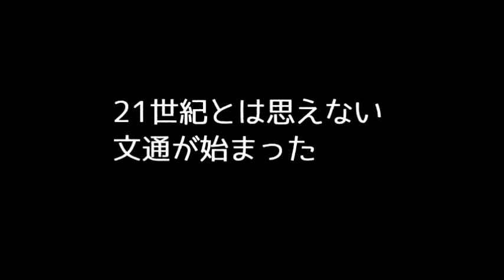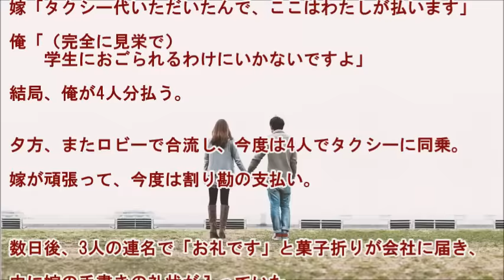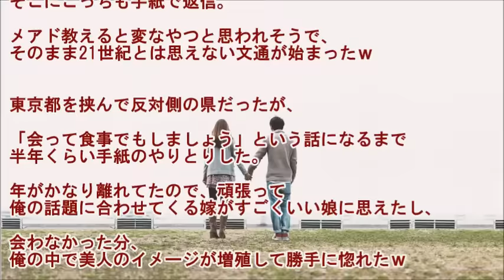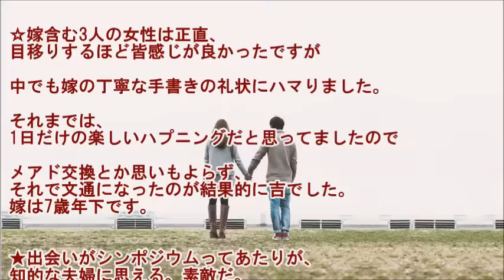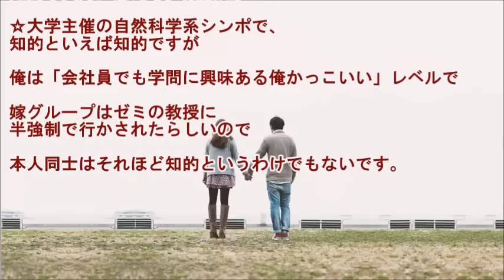【馴れ初め話】女子大学生に道を聞かれ目的地が一緒だったのでタクシーに同乗→文通【妻と初めてした会話】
【妻と初めてした会話】より。

《オススメ馴れ初め物語》

【馴れ初め物語】栞(しおり)と司書さんとコレット～後編～「じゃあ今度は私の話をします」

ペコペコお辞儀して、知り合いらしい女性2人組のところへ走っていく姿が可愛かった。
俺が見てると嫁含めた3人でこっち見て何か喋っている。

"photo：『足成』